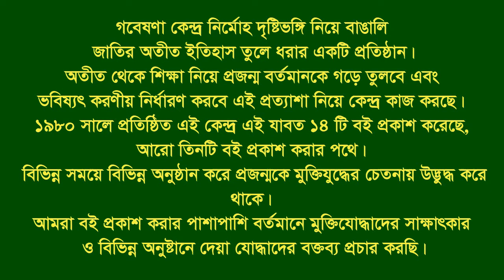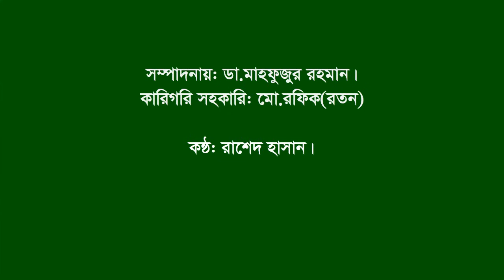Interview of Mansur Ahmed | Lohagara | Narail | F Fighter | FF